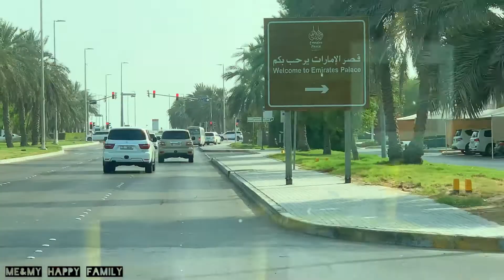AL HUDAYRIAT BEACH | এত সুন্দর বীচ | Abu Dhabi | Vlog-18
A Beach life
Family time

T-Series